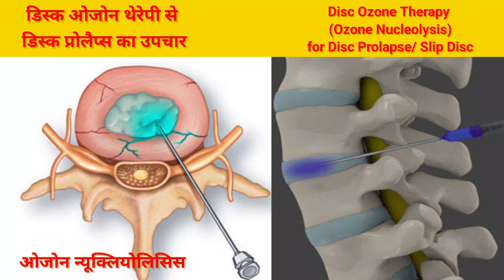Successful Back Pain Treatment Without Surgery | Ozone Nucleolysis | Dr Sandeep Moolchandani